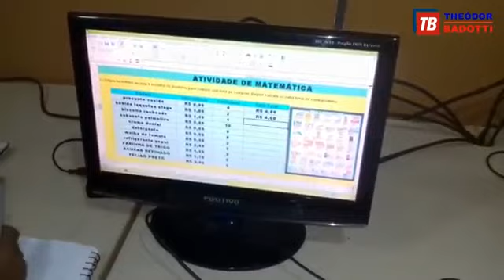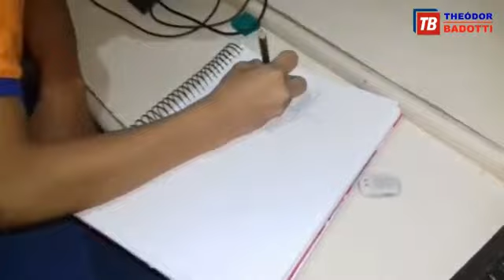Atividade de Matemática utilizando o editor de planilhas - Prof. Anderson Neves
Atividade de Matemática
Organização: Prof. Anderson Neves